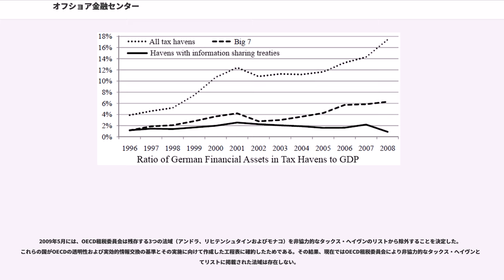オフショア金融センター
オフショア金融センター (-きんゆう-：offshore financial center/centre：OFC)とは、厳格な意味でのオフショア市場である。通常は、小規模かつ低税率な法域であって、非居住者たるオフショア会社に対する企業向け商業サービスの提供とオフショア・ファンドによる投資に特化したものをいう。
この用語は1980年代にまで遡る。研究者のローズ（Rose）とシュピーゲル（Spiegel）、ソシエテ・ジェネラルおよび国際通貨基金 (IMF)は、オフショア・センターには、その居住人口に比例しない金融セクターを有するあらゆる経済圏が含まれるとした。

ある金融センターが「オフショア」か否かは程度問題である。現に、IMFのワーキング・ペーパーは上記記述を引用し、このオフショア・センターの定義には英国および米国も含まれるが、これらの国は、その大規模な人口やG20やOECDといった国際機関に加盟していることから、通常は「オンショア」とされるとしている。

「タックス・ヘイヴン」というより不明瞭な用語は、しばしばオフショア・センターについて用いられることがあることから、両概念は混同されることがある。"Tolley's International Initiatives Affecting Financial Havens"において、用語集の執筆者は「オフショア金融センター（offshore financial centre）」を率直に「タックス・ヘイヴンと呼ばれてきたものを指す政治的に正しい用語」（a politically correct term for what used to be called a tax haven）と定義する。しかしながら、次のような留保を付している。「この用語を使用するということは、ある法域が、いかなる一般的な意義においてもタックス・ヘイヴンでないまま、オフショア金融センターとしての一定の便益を提供し得る、という重要な指摘をするものである。」（“The use of this term makes the important point that a jurisdiction may provide specific facilities for offshore financial centres without being in any general sense a tax haven.”）米国内国歳入庁の1981年の報告は次のように結論づける。「ある国がタックス・ヘイヴンであることの条件は、そのように見え、かつ、気にする者によってそのように考えられることである。」（“a country is a tax haven if it looks like one and if it is considered to be one by those who care.”）

金融機関の守秘義務と租税回避の示唆するところによれば、「タックス・ヘイヴン」は必ずしもオフショア金融センターを示す適切な用語ではない。その多くにおいては、法定の銀行の守秘義務がなく、その多くは、租税情報交換プロトコルを採用し、諸外国が脱税の容疑について捜査できるようにしているのである。

オフショア金融センターに対する見方は二分されている。擁護者は、評判のよいオフショア金融センターは、国際金融と貿易において適法かつ不可欠な役割を果たしており、その非課税の仕組みによってフィナンシャル・プランニングおよびリスク・マネジメントが可能となり、また、（航空機ファイナンスや船舶ファイナンス、医療機関の再保険といった）グローバルな取引に必要なクロス・ボーダー・ビークルの一部を可能たらしめているというのである。擁護者は、米国政府（外国販売会社（）の継続的利用によりオフショア金融センターを推進している。）および英国政府（カリブ海の属領におけるオフショア金融を積極的に推進しており、その目的はこれらの地域における経済の多様化の支援と、英国ユーロ債市場の促進である。）によるオフショア・センターに対する黙示の支持を指摘する。

米国政府の関係法人である海外民間投資公社（は、会社法の未発展な国において貸付けを行う際には、しばしば、借入人に対して、ローンによる資金調達を容易にするためのオフショア・ビークルを設立することを要求する。米国の対外援助は、法律上、オフショア・エンティティーの組成なくしては実行することすらできないとの議論も可能であろう...